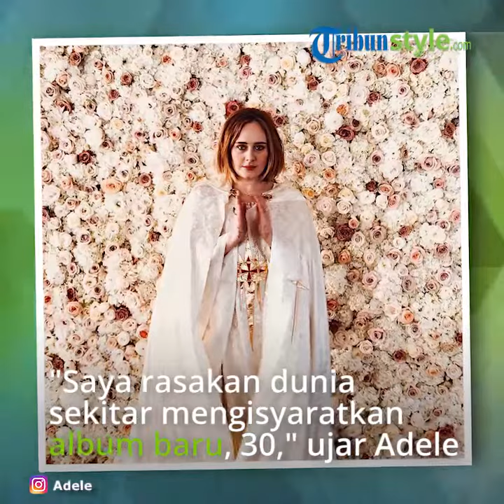Adele Siap Rilis Album Baru, Manajer Sebut akan Lebih Bagus dari Album Sebelumnya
TRIBUN-VIDEO.COM - Musisi berkebangsaan Inggris, Adele dipastikan bakal merilis album baru tahun ini.

Kepastian itu disampaikan manajer dari Adele, Jonathan Dickins pada Music Week.

Bahkan, Dickins menjanjikan bahwa album baru Adele akan lebih bagus dari album bertajuk 25 yang rilis 2015 silam.

“Semakin cepat (rilis) semakin baik,” kata Dickins dikutip dari NME, Selasa (21/1/2020).

Terakhir kali, Adele memang mengatakan bahwa ia bakal merilis album baru ketika usianya tepat 31 tahun pada Mei 2019.

“Sekarang 31 (tahun)… terima kasih Tuhan, (usia) 30 mencoba saya begitu berat tetapi saya mengatasinya dan berusaha begitu keras untuk bersandar pada semuanya,” kata Adele.

Kemudian, Adele mengungkapkan bahwa ia siap merilis album baru setelah usianya 30 tahun.

“Untuk pertama kali dalam dekade saya siap merasakan dunia sekitar sebelum mengisyaratkan bahwa album baru, 30, akan segera rilis. 30 akan penuh dengan drum dan bass yang bisa membuat kalian marah,” ujarnya.

Diketahui, tahun 2019, adalah tahun yang sulit buat pelantun “Someone Like You” ini.

Pasalnya, Adele secara resmi mengumumkan berpisah dari suaminya, Simon Konecki.

Tetapi, melalui juru bicaranya, Benny Tarantini dan Carl Fysh, Adele dan Konecki memastikan tetap akan merawat buah hati mereka bersama dengan penuh kasih sayang.

Perpisahan tersebut memang mengejutkan.

Sebab, Adele dan Simon Konecki menikah pada 2017.

Ketika itu, Adele mengumumkan sudah resmi menjadi istri dari Konecki di acara penganugerahan Grammy Awards 2017.

Artikel ini telah tayang di Kompas.com dengan judul "Adele Dipastikan Rilis Album Baru Tahun Ini",
Penulis : Novianti Setuningsih